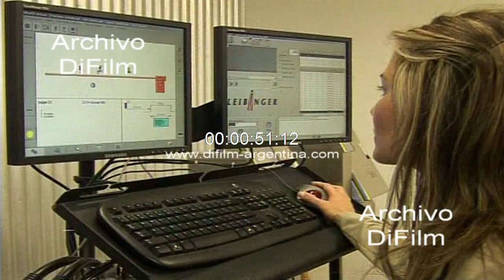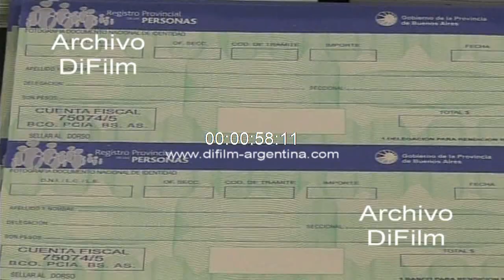Florencio Randazzo inauguracion de la planta impresiones de seguridad 2007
La Plata: Reportaje al ministro Florencio Randazzo sobre la inauguracion de la planta impresiones de seguridad, dirección de impresiones y publicaciones del Estado (DIEBO). Florencio Randazzo descubre placa recordativa y corta cinta simbólica dejando inaugurado el establecimiento. Hombre mostrando planchuela con las nuevas licencias. Gente trabajando en la planta donde se imprimen los nuevos permisos para conducir vehiculos.
Fecha: 21/11/2007
Duración: 1 minuto 35 segundos
Código: DV-03089